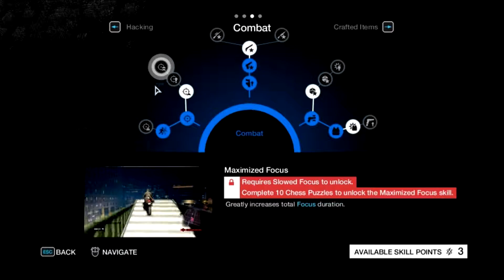Watchdogs #9 Motel showdown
Hello all and welcome to the big ball of hype that is Ubisoft's Watchdogs. Follow the steely Aiden Pearce as he hacks his way around Chicago saving lives as the mysterious vigilante, whilst simultaneously massacring a large portion of the city's underworld gangs...